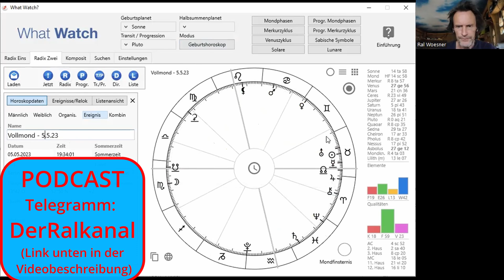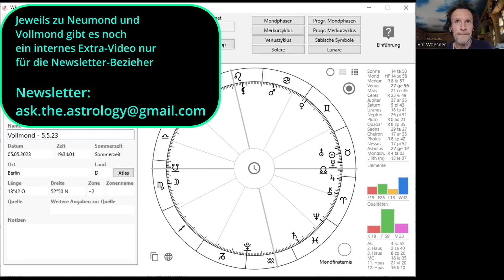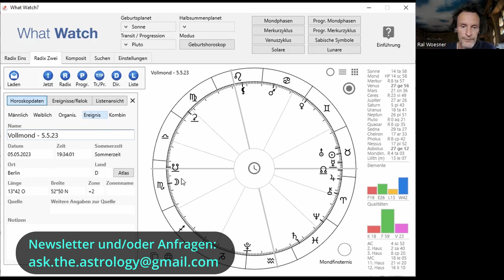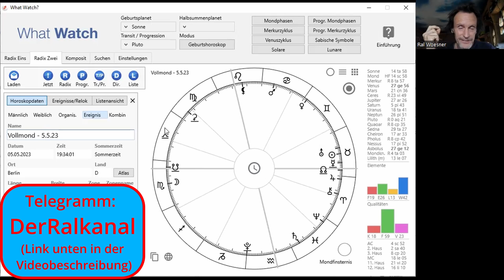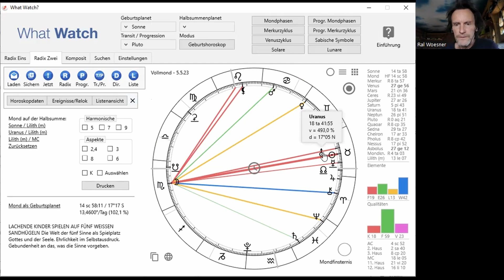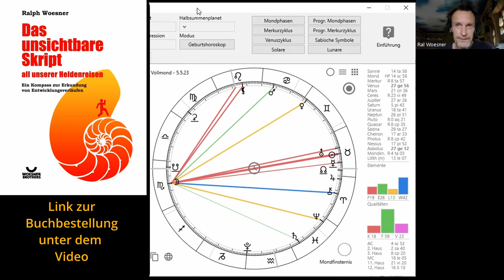Astrologie & Zeitgeschehen - No.179 - VOLLMOND - 5.5.2023 - Raus aus alten Skripten ...